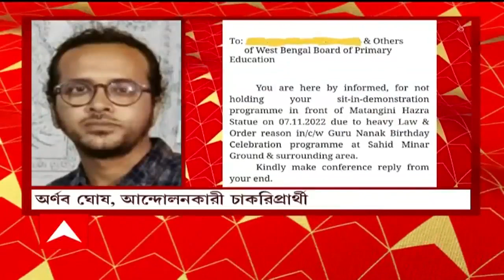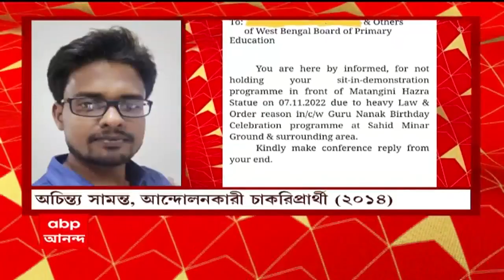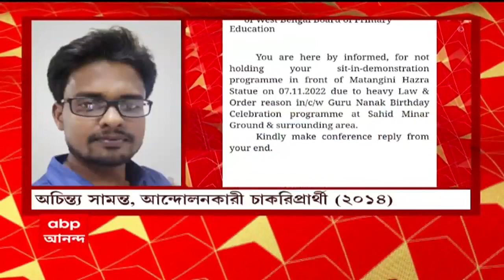Job Agitation: ধর্নায় বসতে নিষেধ পুলিশের, মুখ্যমন্ত্রীর হস্তক্ষেপের দাবি আন্দোলনরত চাকরিপ্রার্থীর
আজ মাতঙ্গিনী হাজরার মূর্তির পাদদেশে চাকরিপ্রার্থীদের বসতে নিষেধ পুলিশের। পুলিশি নিষেধাজ্ঞার সমালোচনায় বিরোধীরা। আইনশৃঙ্খলার কারণ তুচ্ছ অজুহাত, ট্যুইট বিরোধী দলনেতা শুভেন্দু অধিকারীর। আন্দোলনকে ভয় পাচ্ছে সরকার, আক্রমণ সুজন চক্রবর্তীর। আন্দোলনকারীদের উস্কানি দিচ্ছে বিরোধীরা, পাল্টা প্রতিক্রিয়া শান্তনু সেনের।